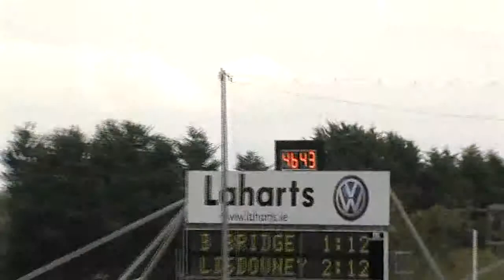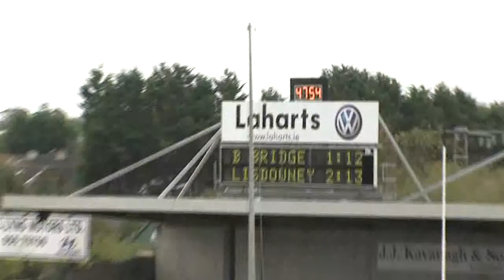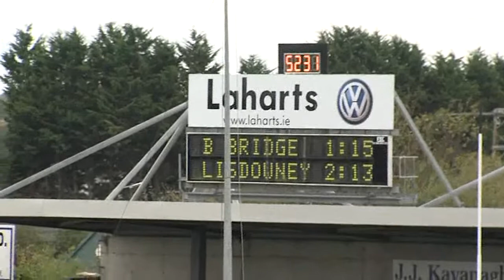Junior Final part 3